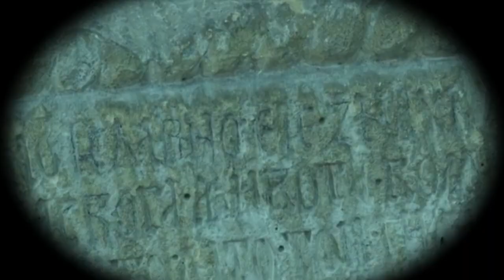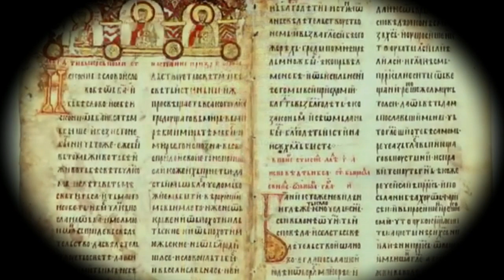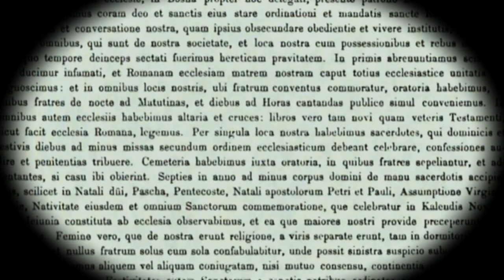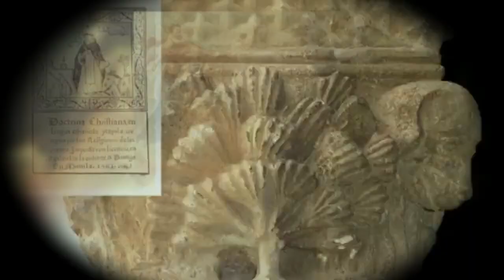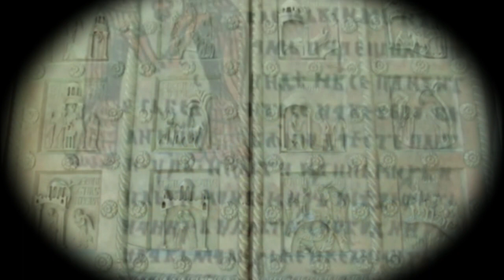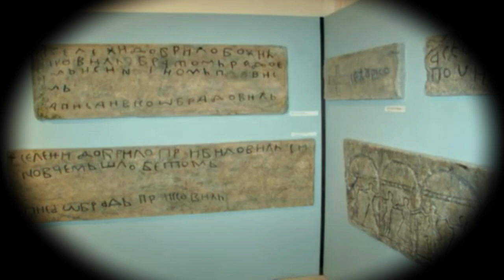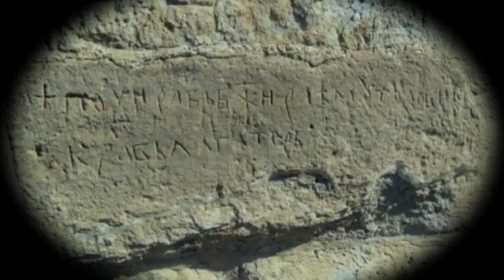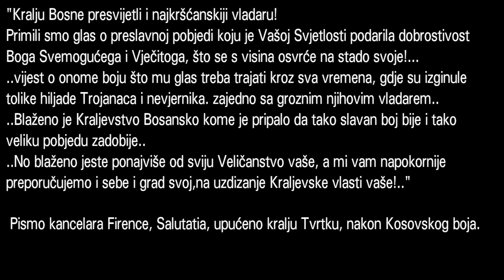Historija Bosne / History of Bosnia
Historija Bosne ( Pogledaj video do kraja )

-Važni historijski podaci o staroj vjeri bosanskoj.
-Osmansko naseljavanje pravoslavnih Vlaha u Bosnu.
-Mit o masovnom prelasku na Islam bosanskih krstajana.
-O sastanaku na Bolino Poili.

Govore:
mr.Fra. Anđelko Barun
doc.dr. Dženan Dautović
Dr. Aladin husić

Ovaj film nije napravljen da širi mržnju. Voli svoje, poštuj tuđe!